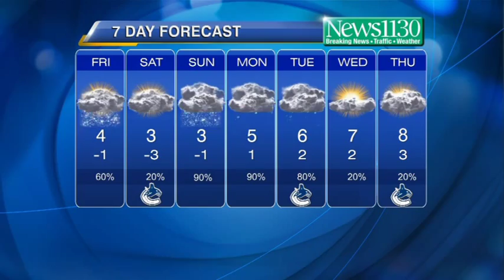Latest Forecast January 2nd